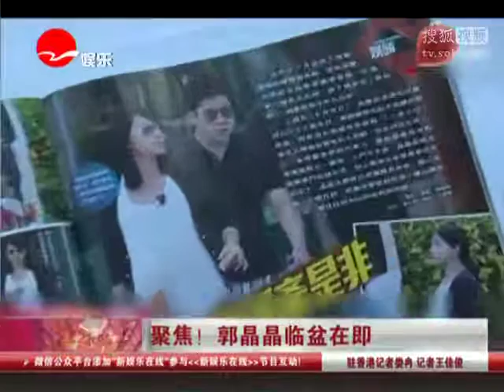郭晶晶临盆在即 宝宝首张照炒到100万